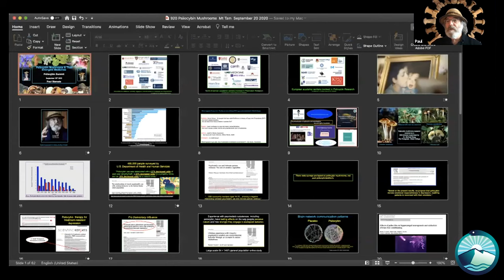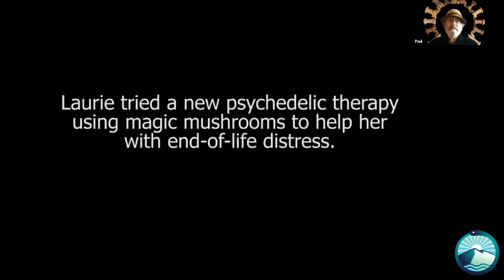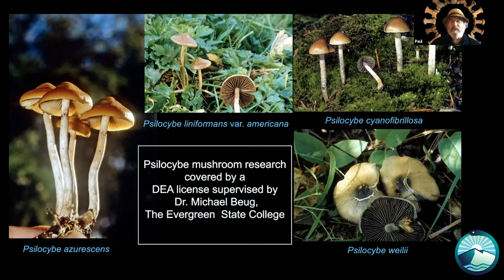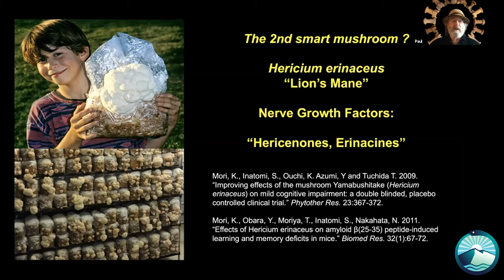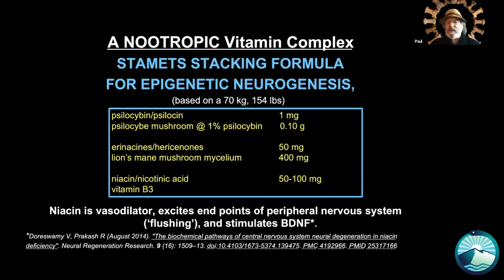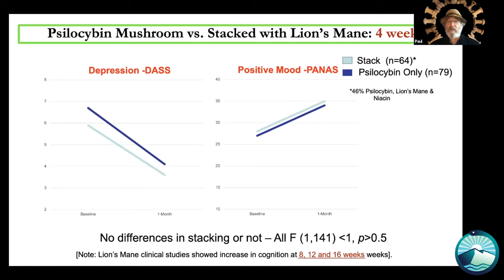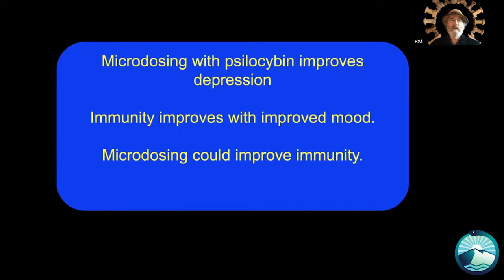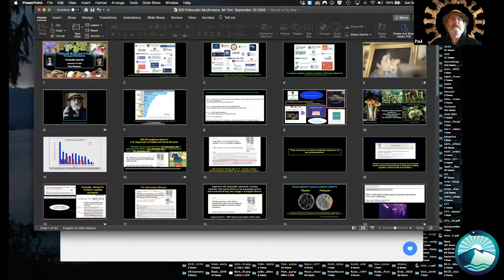Paul Stamets at the Psilocybin Summit 2020 - Psilocybin Mushrooms & Their Emergent Medicines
Paul Stamets has been studying psilocybin mushrooms since the mid 1970's. Having written 6 books, including two field guides to psilocybin mushrooms, Paul has named four new psilocybin-active mushroom species. His research continues to explore how psilocybin and its analogs can support neurogenensis, and its many applications. Covering the history of psilocybin mushroom use to the present and near future applications. New research on psilocybin analogs will be discussed, as well as his views on how these powerful and sacred medicines should be brought into practice.

Paul's Host Defense Products
Lion's Mane Mushroom Mycelium Powder
Lion's Mane Mushroom Mycelium Capsules
Stamets 7 Mushroom Mycelium Powder
MyCommunity Capsules, Advanced Immune Support

Paul's Books
Growing Gourmet and Medicinal Mushrooms
Mycelium Running: How Mushrooms Can Help Save the World
Psilocybin Mushrooms of the World: An Identification Guide
Fantastic Fungi